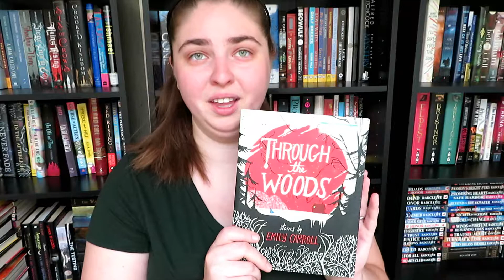Oct 2017 TBR!